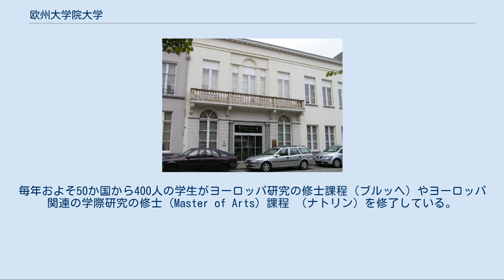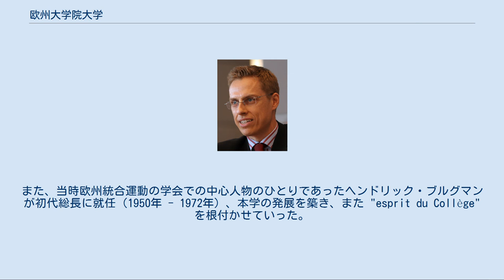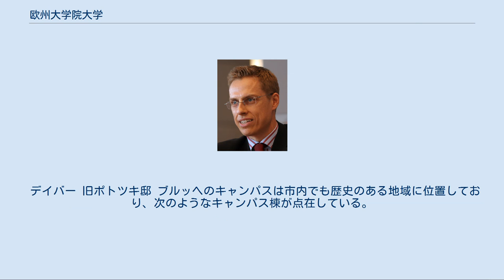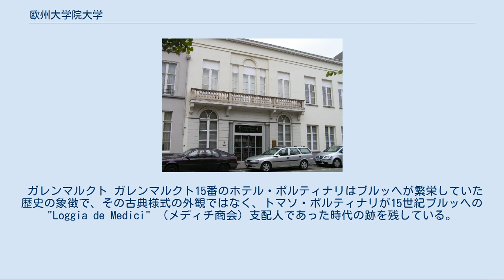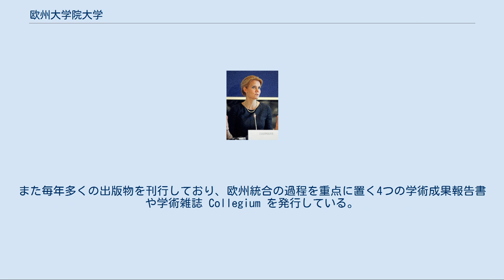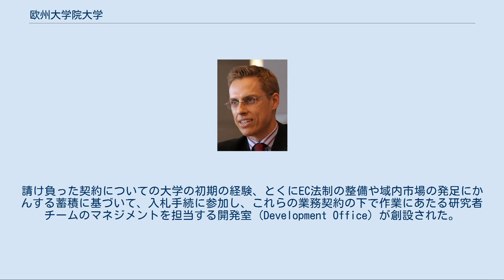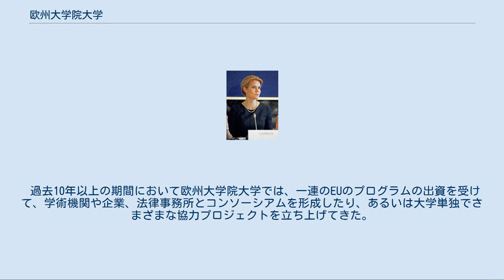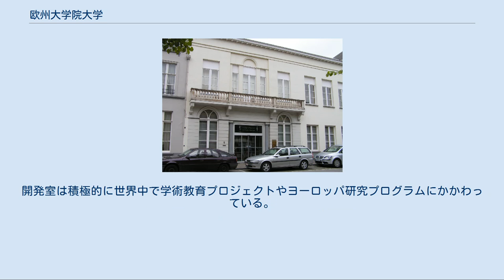欧州大学院大学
欧州大学院大学（おうしゅうだいがくいんだいがく、英: College of Europe、仏: Collège d'Europe）は、ヨーロッパ研究の独立大学院機関であり、欧州連合随一のエリート官僚養成学校。
欧州連合の父とされるヘンドリック・ブルグマンとカレル・フェルレイエにより、1949年にベルギーのブルッヘに設立し、その後1992年にポーランドのナトリンにもキャンパスが設置された。
欧州大学院大学はヨーロッパに関する研究・教育機関として世界で最も歴史を持つものとなっている。
 教育内容は、欧州法、国際経済学、国際関係論など。
 作業言語は英語とフランス語である。
毎年およそ50か国から400人の学生がヨーロッパ研究の修士課程（ブルッヘ）やヨーロッパ関連の学際研究の修士 (Master of Arts) 課程 （ナトリン）を修了している。
 欧州大学院大学の起源は1948年のハーグ会議にまで遡る。
同年、スペインの政治家、思想家、作家で亡命中のサルバドール・デ・マダリアーガが、直前まで第2次世界大戦でお互いに戦っていたようなものも含むさまざまな国の大学出身者が研究・生活できるような場所として、本学の設置を提唱した。
 その後、牧師カレル・フェルレイエを中心としたブルッヘ市民の団体が本学を誘致することに成功する。
また、当時欧州統合運動の学会での中心人物のひとりであったヘンドリック・ブルグマンが初代総長に就任（1950年 - 1972年）、本学の発展を築き、また "esprit du Collège" を根付かせていった。
 共産主義政権が倒れ、東ヨーロッパで体制の変革が起こったのち、ポーランド政府の招致により、1992年にワルシャワ市の南端に位置するナトリンを中心とする地帯に新たなキャンパスが開かれた。
 1998年には本学の出身者によってマダリアーガ欧州基金が設立されている。
 デイバー 旧ポトツキ邸 ブルッヘのキャンパスは市内でも歴史のある地域に位置しており、次のようなキャンパス棟が点在している。
 デイバー ブルッヘキャンパスの本部棟で、受付や事務室、教室、図書館がある。
 リデルストラート 1990年代まで大学寮が所在していた。
その後改装し1990年代後半には管理棟として使われ、現在では土地に30年間の賃貸契約を結んでいる。
建物は記念建造物に指定され、大学の整備室が入っている。
 ガレンマルクト ガレンマルクト15番のホテル・ポルティナリはブルッヘが繁栄していた歴史の象徴で、その古典様式の外観ではなく、トマソ・ポルティナリが15世紀ブルッヘの "Loggia de Medici" （メディチ商会）支配人であった時代の跡を残している。
この一帯には教員用の11棟の集合住宅と40の学生用の住居、18世紀の壁画が特徴的な "salon du Recteur" と学生用の大きく近代的な "Mensa" の2つのサロンがある。
 住居 市内中心部には8つの設備が整っている住宅が用意されている。
 ヴェルヴェルスデイク[編集] ヴェルヴェルスデイク棟に講堂、講義室、教員や研究員などの職員用のオフィスが2007年に新設された。
 ワルシャワのキャンパスは市内中心部から地下鉄で約30分かかる、市南端のナトリン自然保護区の1.2平方キロメートルに設置されている。
ナトリン欧州センター基金が大学施設群を管理し、旧ポトツキ邸を復元して大学施設として使っている。
ほかにも複数の棟が新設されており、中には学生寮や講堂も建てられている。
 学術課程は9月から翌年の6月までの1学年で組まれており、英語やフランス語で行われる。
プログラムには講義や研究セミナー、ワークショップ、外部研究者との会合などが含まれている。
またほかのヨーロッパ言語の授業も行われる。
 修士認定を受けるために、学生は各学期末の口頭、あるいは筆記試験を受け、英語またはフランス語で修士論文を書かなければならない。
論文は個人研究をまとめたもので、おもに教員の指導の下で第2学期に作成することになる。
課程はヨーロッパの諸機関への研究旅行が組まれたり、ナトリンの学生向けには近隣諸国への旅行も実施されるなど、充実したものとなっている。
 ブルッヘでは、法学、経済学、政治・行政学、国際関係学の4つのヨーロッパ研究の学部が対象とする学術課程が組まれており、学生はこの4つのいずれかに登録することになる。
また法学部と経済学部の学生にはヨーロッパ法・経済学解析専攻課程に参加...